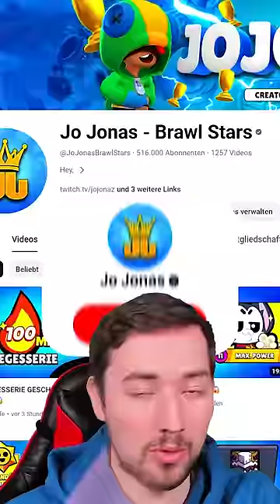Top 10 stärkste Brawler!